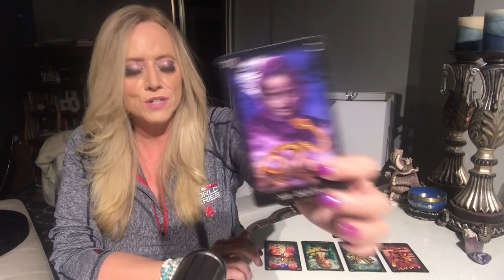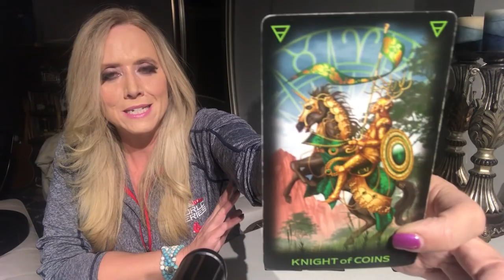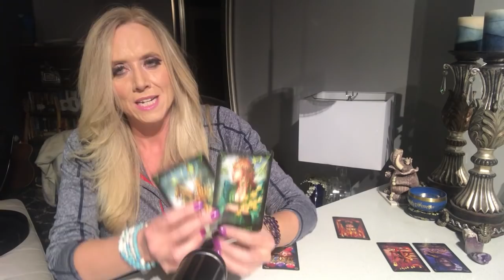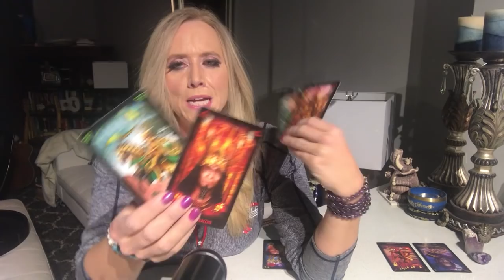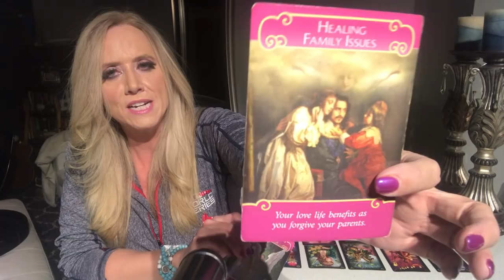Gemini Two Steps Forward Three Steps Back March 8-10 2019 Weekend Tarot Reading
AMAZON LINK TO CARDS:
Tarot of Dreams
Romance Angels Oracle Cards
Radiant Rider Waite Deck